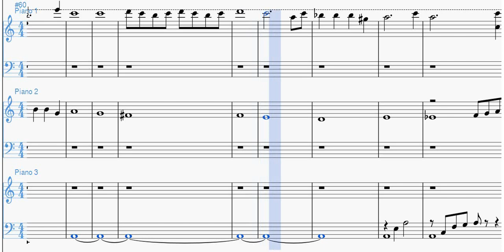Marcia Turca di Mozart | Spartito gratis per pianoforte a 6 mani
In questo arrangiamento per pianoforte a 6 mani della Marcia Turca di Mozart, realizzato per allievi di Scuola Media ad Indirizzo Musicale, le melodie vengono alternate tra i tre esecutori. I temi si accompagnano inizialmente a brevi passi cromatici, che acquisiscono un colore via via più esotico fino a condizionare la linea melodica, deformandola nel secondo tema in maniera spiccatamente arabeggiante. L’accompagnamento resta invece ancorato saldamente al ritmo tipico delle marce turche, con due semibrevi, due minime, ed una semibreve finale.